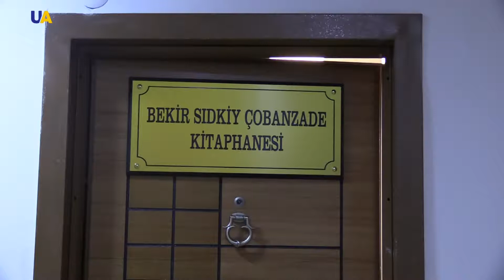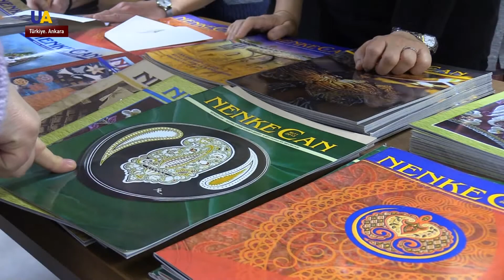Ankarada qave künü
Türkiyede qırımtatarlar öz  medeniyetine isse qoşmağa devam eteler. Bu raatlıq künleri Ankaradaki dernegimiz "Qave künü" adlı merasimni ötkerdi. Anda qırımlılar öz qave medeniyetinen daa da üzel tanışmaq içün toplandılar.